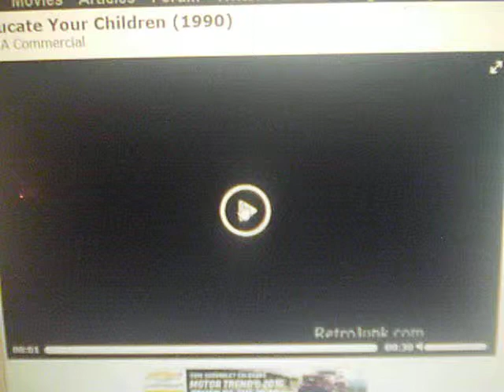EDUCATE YOUR CHILDREN PSA Commercial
EDUCATE YOUR CHILDREN IS A P.S.A FROM retrojunk